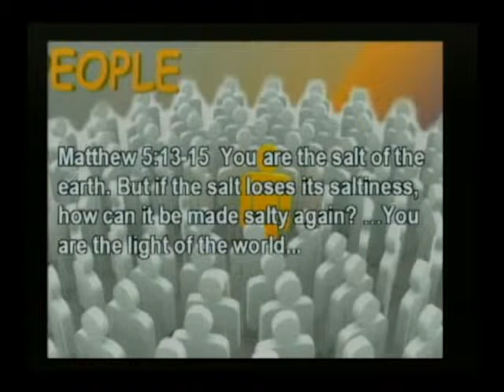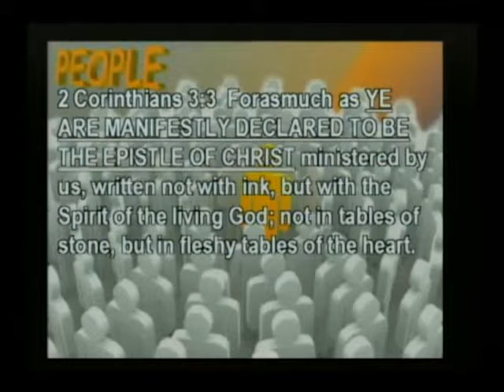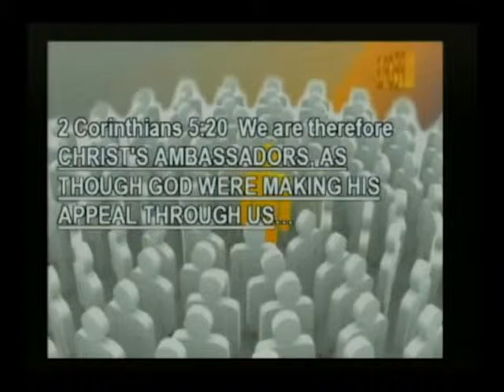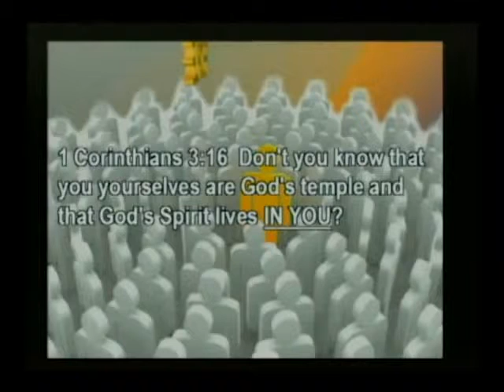Be A Good Example: Living Epistles in Action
Be A Good Example - Living Epistles in Action. The Bible says we are living epistles, meaning we are letters. Much of the Bible is made of letters/epistles written to people and to churches. It means people may not be reading the Bible, but they are reading your life every day. We are to be a good example. They are watching the way you live.